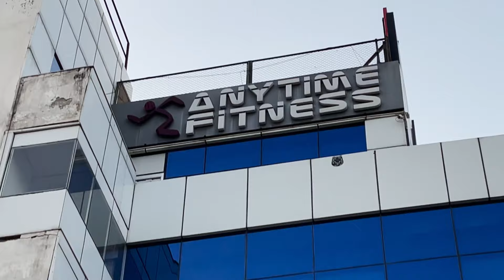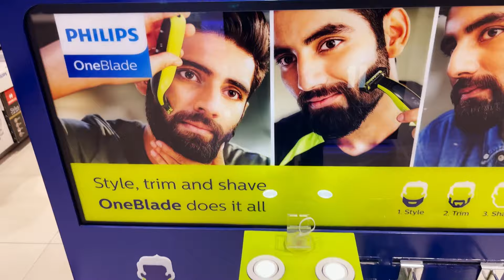Gym ke Chakkar me Ladai hogayi 👊🏻🤦🏻‍♂️